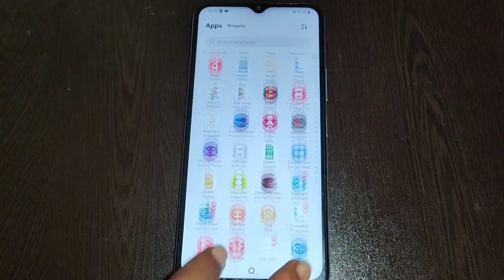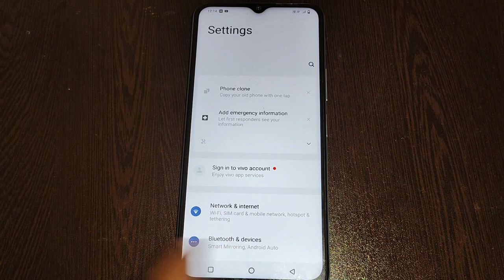eye protection schedule set kaise kare iqoo z3 5g, how to set eye protection schedule iqoo z3 5g